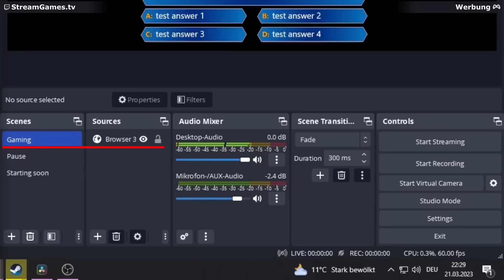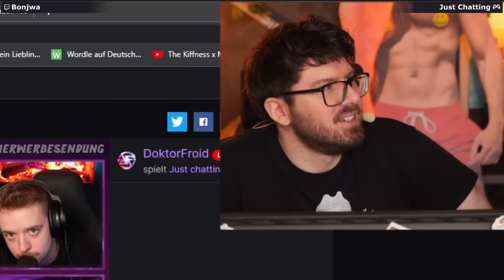Du bist gemeint 😂 197 TwitchClips [Deutsch/German]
Die besten eingesendeten Clips von Twitch live Streamer zusammengeschnitten in einer lustigen und unterhaltsamen wöchentlichen Compilation.